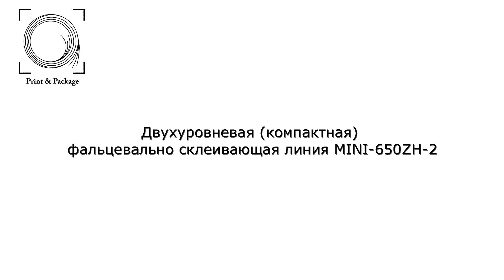Двухуровневая фальцевально склеивающая линия MINI 650ZH2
Двухуровневая компактная фальцевально склеивающая линия MINI 650ZH2